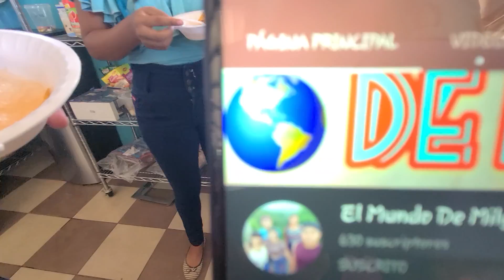Los Jrs ponen a modelar a las chicas de El Mundo de Mily🤗 Así quedaron las ricas minutas🧉 Parte 4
Este es un canal de El Salvador 4K enfocado principalmente en los niños y niñas que conforman el canal principal "El Salvador 4K" donde tendrán mas participacion en retos, juegos, cumpleaños y mucha diversion para toda la familia.

Esperamos de su apoyo con este nuevo proyecto que hemos empezado.

Quaky, Kukita, PappySugar, Nayeli, Chepito, Don Pop, Litttle Pop, Emely, Gustavo, Roberto y otros niños te esperan para que disfrutes de sus aventuras y ocurrencias.